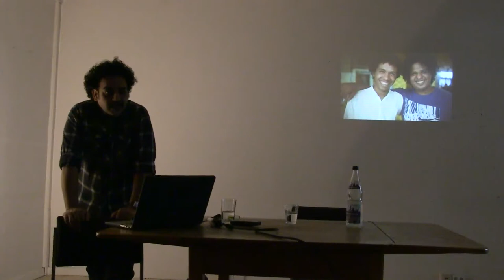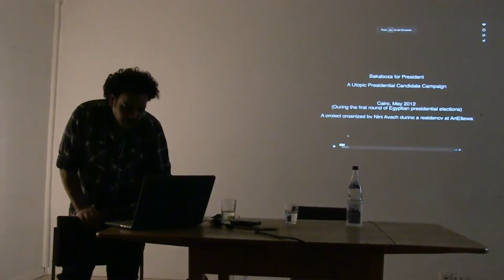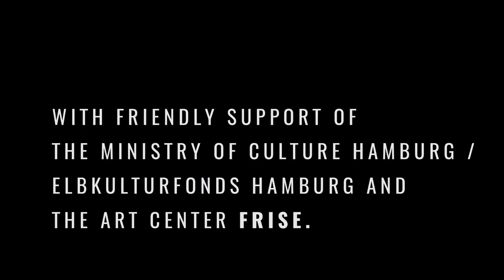Hamdy Reda - Artellewa Art Space - Giza/Egypt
HYPERCULTURAL CONVERSATIONS ON

Artellewa Art Space –
activation of dialogue between artists and society

with Hamdy Reda / Giza – Egypt

This  talk is part of the "Hyper Cultural Passenger" project by the art center FRISE in Hamburg.

With friendly support of the Elbkulturfonds Hamburg, Germany.